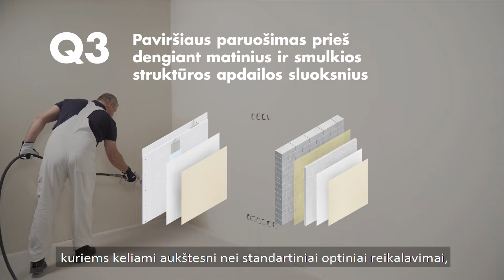Glaistymas: Q1-Q4 paviršiaus paruošimo lygiai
Šiame video klipe pristatome kas yra Q1-Q4 paviršiaus paruošimo lygių standartas. Užsakovai ir rangovai dažnai skirtingai suvokia, kas yra kokybiškai atlikta sienų ir lubų apdaila. Jei norite išvengti nesusipratimų, siūlome taikyti Q1–Q4 paviršiaus paruošimo lygių standartą.

Q1 lygis taikomas paviršiui paruošti prieš klijuojant plyteles.
Q2 lygis pasirenkamas prieš paviršių dengiant dekoratyviais, stambios struktūros apdailos sluoksniais. Šio lygio paviršiai atitinka standartinę kokybę ir reikalavimus.
Q3 lygis tinka paviršiams, kuriems keliami aukštesni nei standartiniai optiniai reikalavimai, dengiant matinius ir smulkios struktūros apdailos sluoksnius.
Q4 lygis naudojamas ruošiant tokius paviršius, kuriems keliami aukščiausi optiniai lygumo reikalavimai, dengiant blizgius apdailos sluoksnius.

Glaistant paviršių rankiniu būdu glaistas dengiamas plonais sluoksniais. Taip dažniausiai pasiekiamas tik Q3 lygis, todėl esant intensyvesniam šoniniam apšvietimui, nepavyksta išvengti atsirandančių paviršiaus šešėlių. Dėl šios priežasties rekomenduojame rinktis Q4 paviršiaus paruošimo lygį ir taip visiškai sumažinti paviršiaus nelygumų bei šešėlių atsiradimo tikimybę.

Domina glaistymas? Daugiau informacijos šia tema rasite mūsų puslapyje arba

Pagrindinis KNAUF LIETUVA tikslas – skleisti informaciją lietuvių kalba apie KNAUF sistemų naudojimą bei produktus, konsultuoti esamus ir potencialius klientus. Turite klausimų?